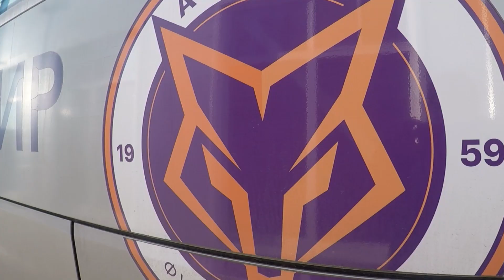Лисы на выезде во Владикавказе